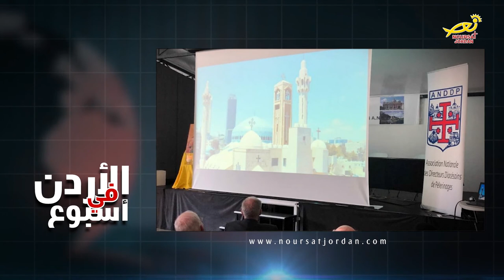نورسات الأردن : الاردنُ يشارك في المؤتمرِ السنويِ العام للسياحةِ الدينية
شارك الاردنُ في المؤتمرِ السنويِ العام للسياحةِ الدينية / الذي اقيم في فرنسا بحضور عددٍ كبيرٍ من اصحاب القرار / والمسئولينَ عن رحلاتِ الحجِ المسيحي الى الاماكنِ المقدسة / ، حيث تم التركيزُ خلال المؤتمر على اهميةِ موقعِ عُماد السيد المسيح في المغطس / ، مركزين على الاردن كونُهُ ارضَ الانبياءِ وارضَ السلام / ، وفي العاصمةِ باريس  شارك وفدٌ سياحيٌ اردني / في أضخمِ معارضِ السياحةِ والسفرِ في اوروبا / ، وقال مديرُ عام هيئةِ تنشيط السياحة الدكتور عبدالرزاق عربيات / إنَّ مشاركةَ الاردن جاءت من خلال ستَ عشرةَ شركةً اردنية /  ، حيث وقعّت الهيئةُ عدةَ اتفاقياتِ استقطابِ سياحةٍ اجنبيةٍ للمملكة / ، وأضاف عربيات / انَّ الجناحَ الاردني لاقى اعجاباً بالمنتجِ السياحي الديني والتراثي والعلاجي / ، ويُشارُ أنَّ عددَ السياحِ الى المملكة / ارتفع بنسبةِ خمسةٍ واربعينَ بالمئة عن العامِ الماضي / ومن المتوقعِ استمرارُ ارتفاعِ الأعدادِ لهذا العام والعامِ القادم بنفسِ الوتيره .